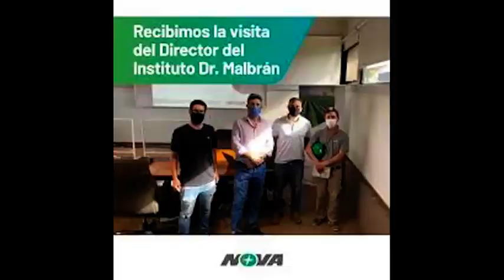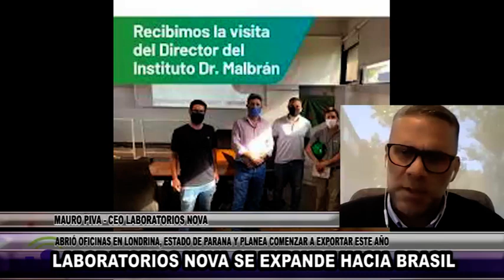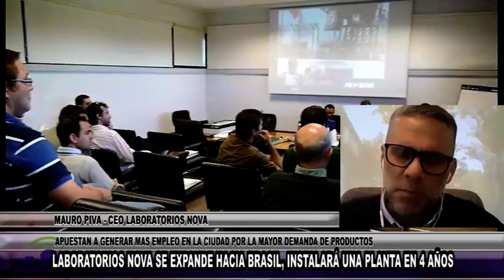L109 MAURO PIVA CEO LABORATORIOS NOVA LABORATORIOS NOVA SE EXPANDE HACIA BRASIL